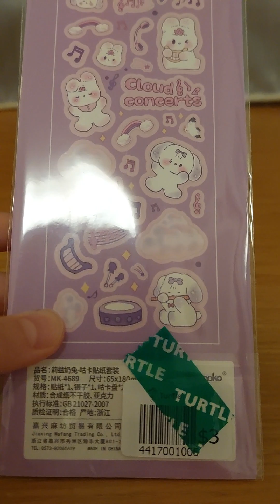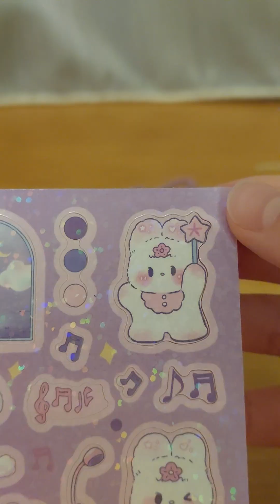跟我一起做咕卡吧 !💖